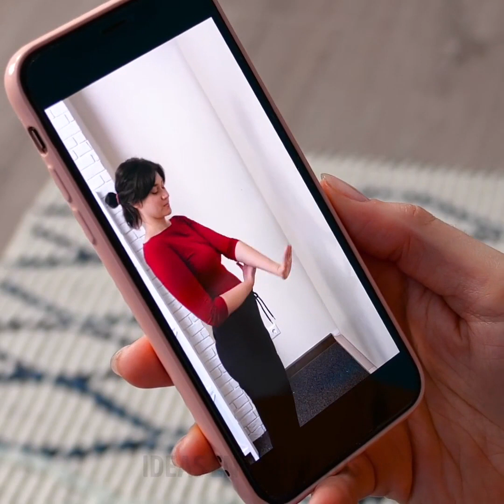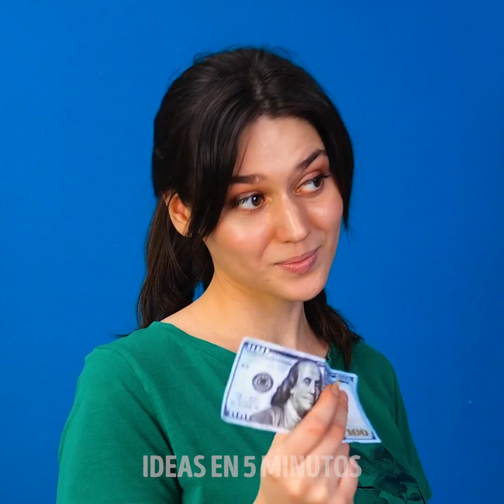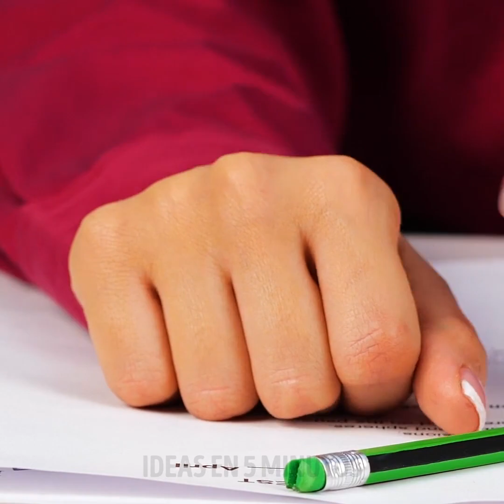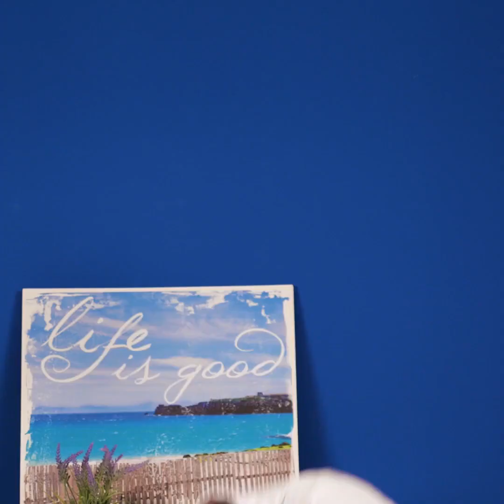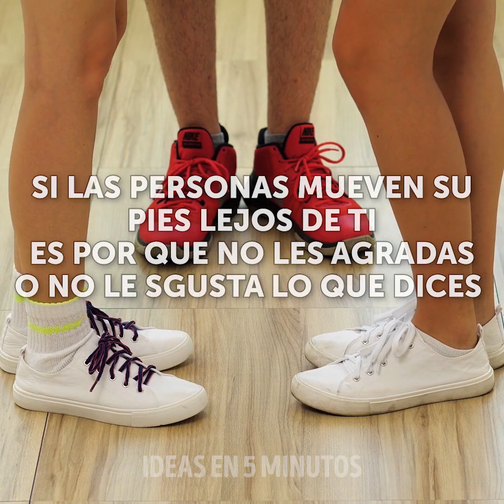TRUCOS DEL CUERPO HUMANO QUE NO SABÍAS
Nuestros cuerpos son increíbles. Respiran, bombean sangre y absorben nutrientes, todo al mismo tiempo. ¡Pero eso no lo es todo! Hay tantas increíbles cosas que nuestros cuerpos son capaces de hacer y que no tenemos idea. Por ejemplo, ¿sabías que nuestros cuerpos pueden delatarnos cuando alguien nos gusta, sin que nos demos cuenta? Pon el video y descubre que otras cosas puede hacer tu cuerpo. Primero te mostraremos como saber tu número de zapato sin necesidad de medir tu pie.

Si tienes problemas para recordar si un mes tiene 30 o 31 días, solo usa tus nudillos. ¿No sabes de lo que estamos hablando? Descúbrelo en el video. Intenta los trucos corporales que hemos puesto en este video para ver si los puedes hacer, como pararte en las piernas, enrollando tu lengua, mover una ceja y luego otra y doblar tu dedo pulgar. También te enseñaremos como leer el lenguaje corporal. Aprenderás lo que significa si las pupilas de alguien se  dilatan cuando te ven ¡y un dato muy curioso acerca de la risa!

MARCAS DE TIEMPO:

1:20 – Saber tu talla de zapato sin medir el pie
4:22 – Número de días en el mes usando los nudillos
6:46 –Pararte en una pierna
9:23 – Pararte en las manos
11:13 –Leer el lenguaje corporal
14:49 – Un dato sobre la risa